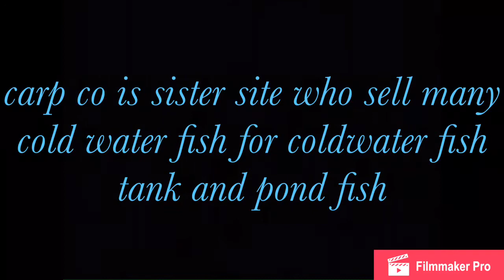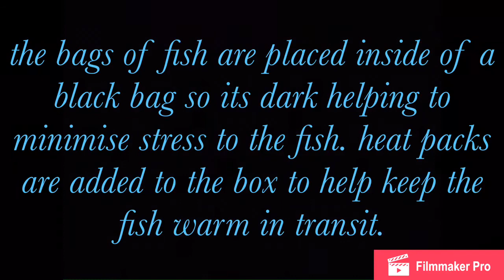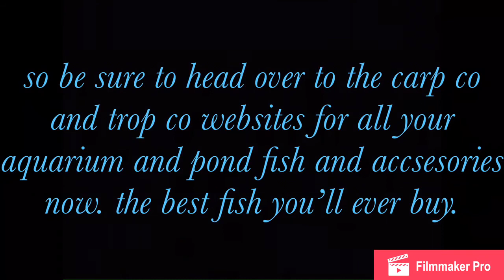Trop co info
My trop co customer youtube review tropco.co.uk